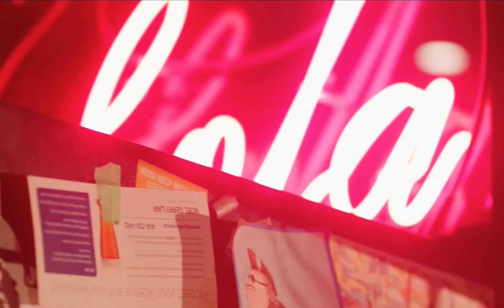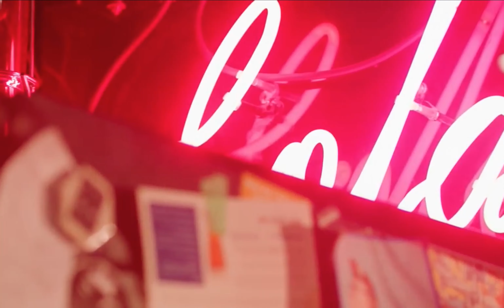2021 Dancehall Riddim Instrumental "ALL DAY" (feat. Iconix Beatz)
Beat Name: "All Day"

Beppo Produced It x Iconix Beatz
[ DEXTA DAPS TYPE BEAT ]

This Playlist Is A Compilation Of Dancehall Riddims/Instrumentals Inspired by Authenticity and Originality.

BEPPOPRODUCEDIT